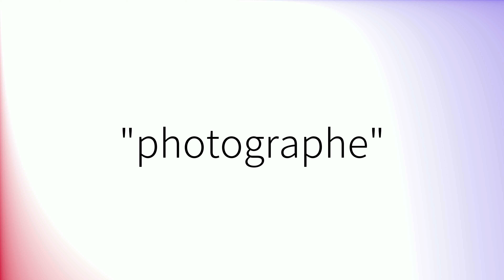Comment prononcer 'Photographe' en français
How to pronounce 'Photographe' in French.
Como pronunciar 'Photographe' en francés.
Wie man 'Photographe' auf Französisch ausspricht.
「Photographe」のフランス語の発音の仕方